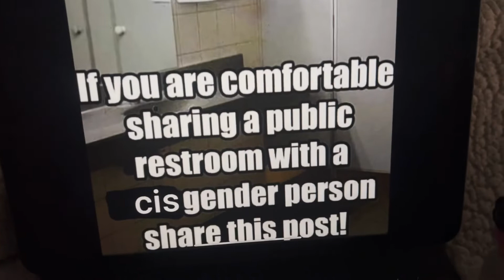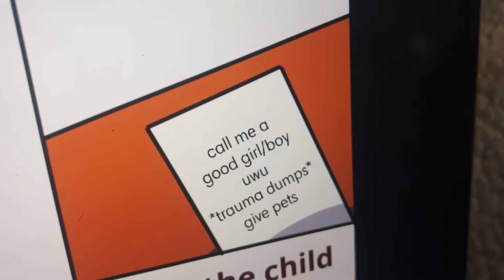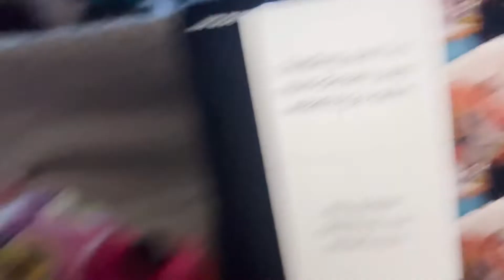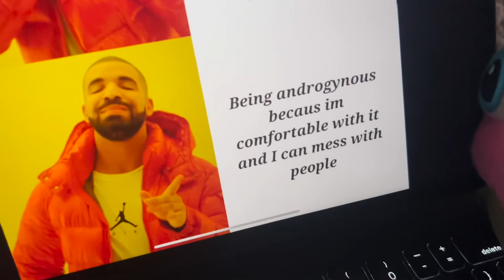r/Trans & r/Enby (day 22)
r/Trans & r/Enby